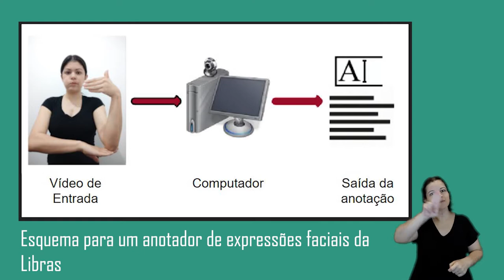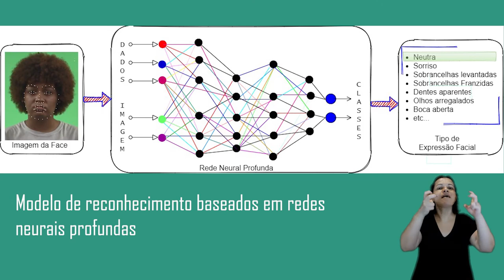Método decodifica expressão facial em Libras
O método funciona como uma ferramenta para o computador identificar que tipo de expressão está sendo apresentada pelo intérprete de libras, de acordo com a movimentação de sua musculatura facial.
As expressões faciais são parte da língua brasileira de sinais e transmitem sentimentos e  informações. Por exemplo, quando o intérprete sorri ou expressa medo ou tristeza.
O método desenvolvido é fruto da pesquisa de doutorado de Emely Pujólli da Silva. Ela defendeu a tese na Faculdade de Engenharia Elétrica e de Computação (FEEC) da Unicamp. Confira o vídeo para entender mais detalhes sobre o trabalho!